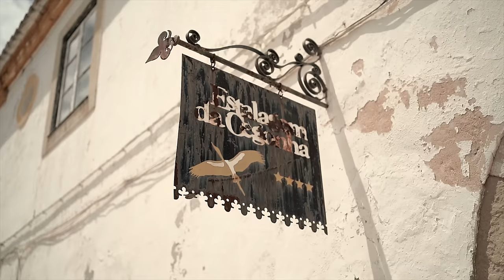🇵🇹SOMOS PORTUGAL🇵🇹- CLIP OFFICIEL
Available on all download platforms :

N*1 Trending - French/Portugal/Luxembourg
2022/2023/2024